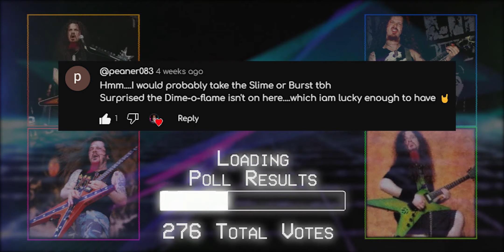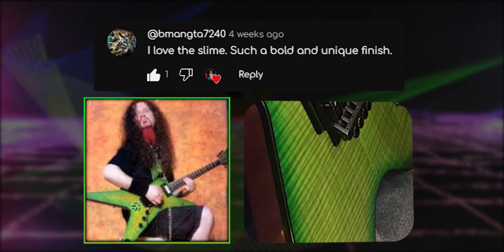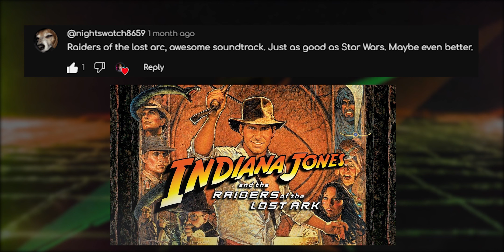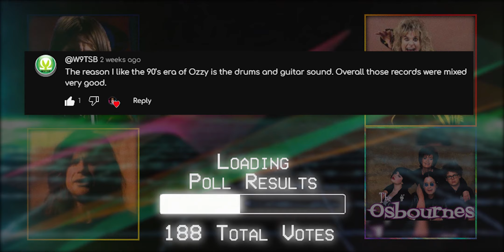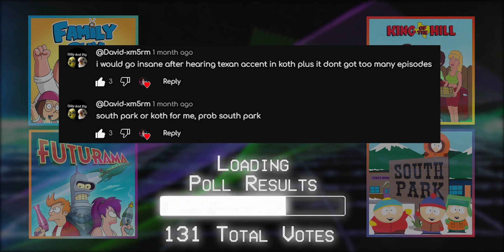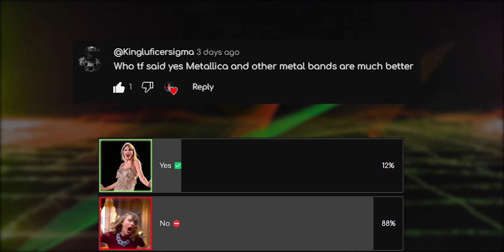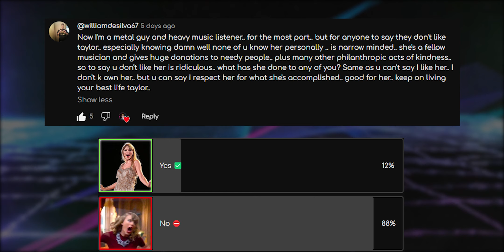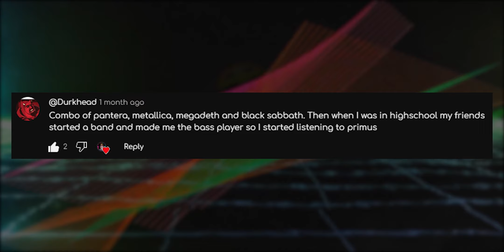Best Movie Soundtrack? "Whatchu' Think?" Ep. 2 | Synthedelic Community Polls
You Voted, Heres the results! This is Episode 2 of "Whatchu' Think?"

Intro: (0:00)
So Basically: (0:11)
Poll 1: (0:27)
Poll 2 [Thumbnail Poll]: (1:33)
Poll 3: (2:47)
Poll 4: (4:03)
Poll 5: (5:19)
Post 1: (6:25)
Wrap up: (7:25)
Outro: (7:40)

(My voice in this video is supposed to sound like its from your voicemail lol)

-Dunlop Tortex Green .88 Guitar Picks
-Boss Katana 100 MK2 (White)
-Boss Katana MINI
-Shure SM58
-Mic Boom Arm I use to position mic on amp
-Quarter inch to USB interface cable
-Behringer Xenyx 802 Mixer
-Guitar Stands
-Cry Baby From Hell Wah
-D'Addario XL 10x46 Strings
_I am no longer an amazon associates member, so i get NO commissions for any link purchases_

Sign up for 𝐃𝐢𝐬𝐭𝐫𝐨𝐤𝐢𝐝 with this link for a discount and I get 10 bucks